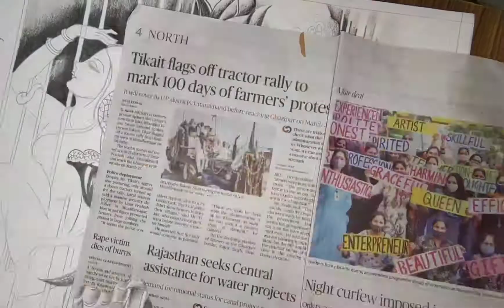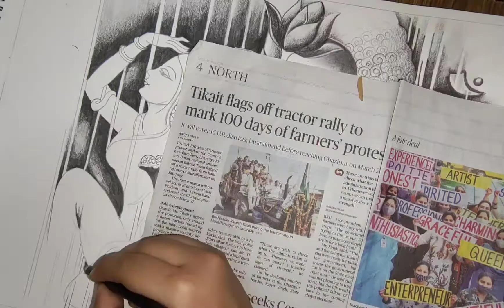Buddha Drawing in unique way